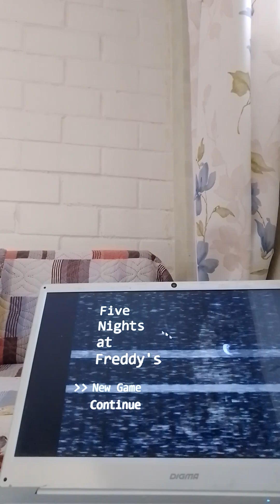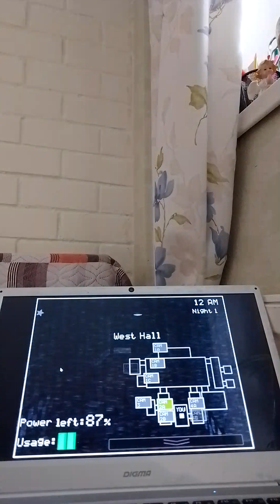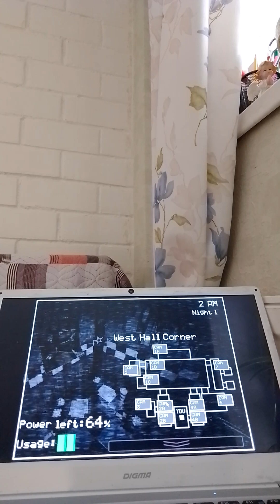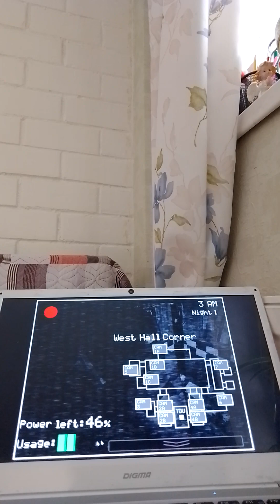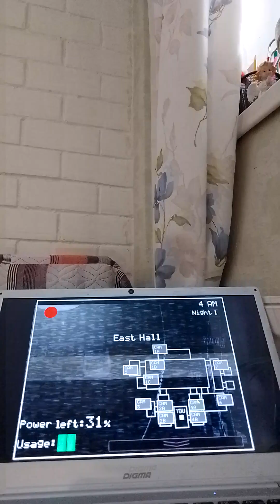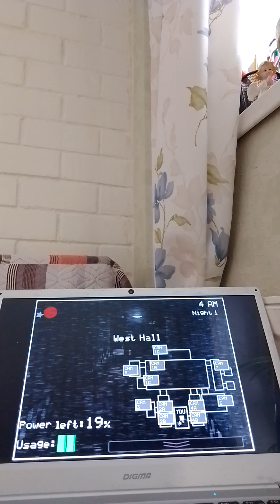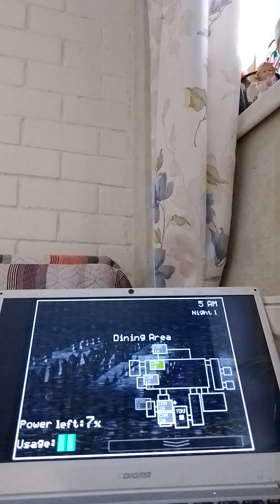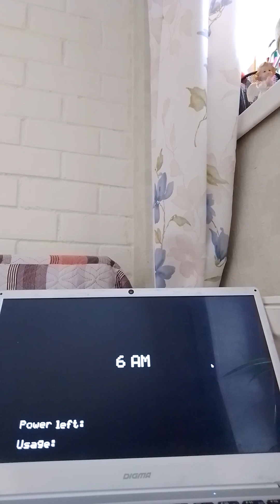20 марта 2023 г.